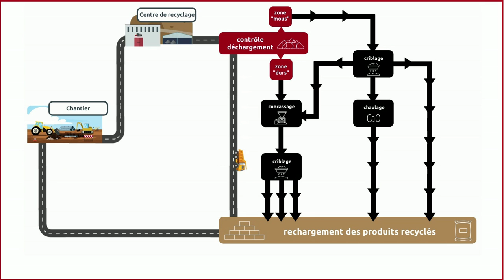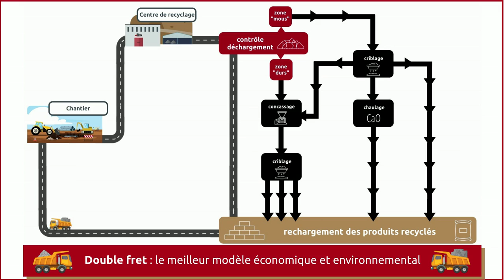BDN matériaux centre de recyclage des déchets du btp